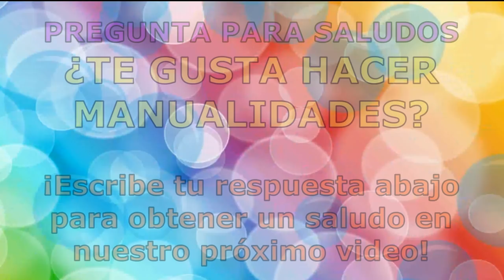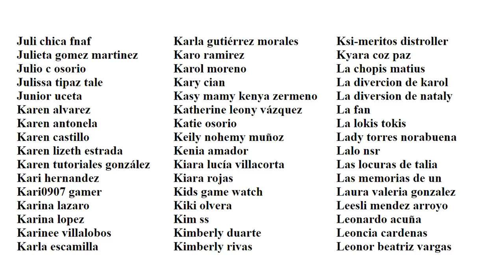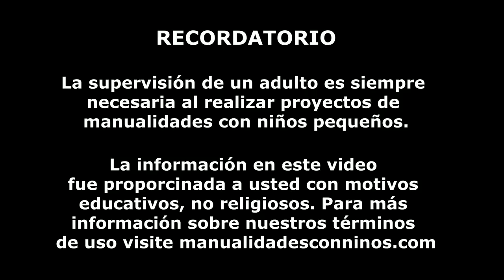Materiales para Manualidades en Miniatura [100% REALES] - 10 Manualidades Fáciles para Muñecas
Materiales para manualidades en miniatura [100% REALES y FUNCIONAN] - 10 Manualidades Fáciles para Muñecas: Materiales para manualidades en miniatura [100% REALES y FUNCIONAN] - 10 Manualidades Fáciles para Muñecas

En este video:
Cómo Hacer Un Paquete de Fomi 100% Real
Cómo Hacer Un Mini hilo de lana 100% Real
Cómo Hacer Pintura 100% Real
Cómo Hacer Un Limpia pipas, Ojitos moviles y Pompones 100% Reales
Cómo Hacer Un Paquetes de tela 100% Real
Cómo Hacer Un Carrete de Listón 100% Real
Cómo Hacer Un Tarro de Cuentas 100% Real
Cómo Hacer Mini palitos de madera 100% Reales

PREGUNTA PARA SALUDOS
¿TE GUSTA HACER MANUALIDADES?
¡Escribe tu respuesta abajo para obtener un saludo en nuestro próximo video!

Cómo Hacer Un Kit de Mini Torta, Bizcocho, Pastel en Miniatura -10 manualidades fáciles para muñecas

DIY Escuela en Miniatura +10 Manualidades en miniatura para el colegio cada una en menos de 1 minuto